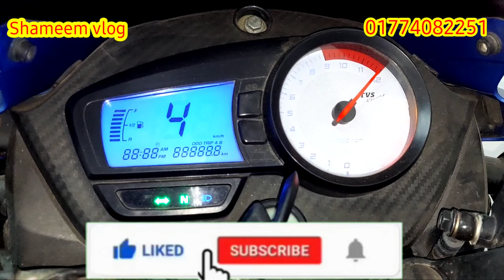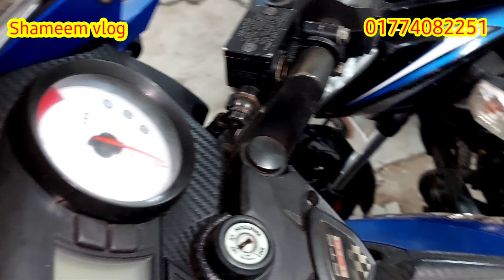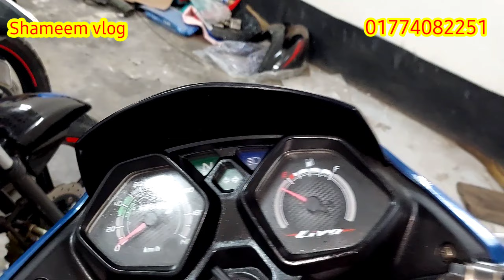কম দামে second hand Bajaj Pulsar 150 |Bajaj Pulsar 150 price in Bangladesh 2022|Shamim vlog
লোকেশন খলিলপুর বাজার সুলতানপুর খেয়াঘাট রাজবাড়ী সদর
আর এস অটো বাইক গ্যালারি